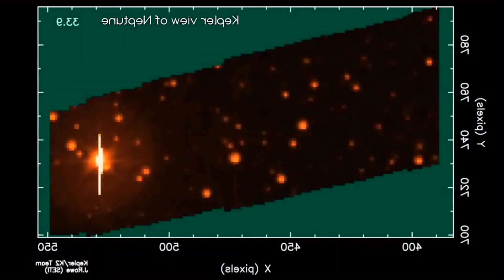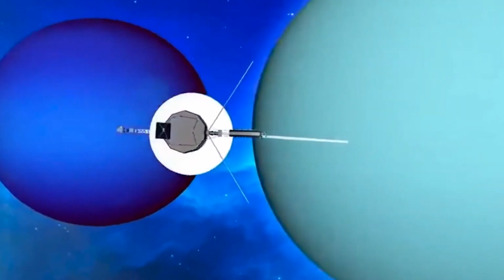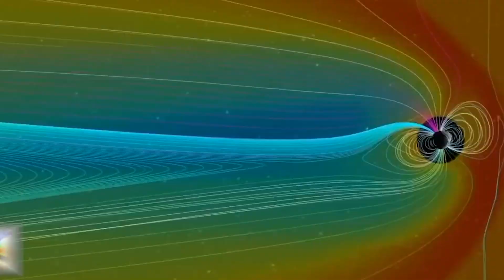Elon Musk and NASA Did This New Terrifying DISCOVERY on Neptune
➤The Space Age exploded when the Soviet Union launched the world’s first artificial satellite in 1957. Since then, humanity has explored our cosmic backyard with vigor — and yet two planets have fallen to the planetary probe wayside.
From which one is NEPTUNE. And now SIT TIGHT because NASA and Elon Musk have discovered something so terrifying and strange on Neptune that will blow up your mind.